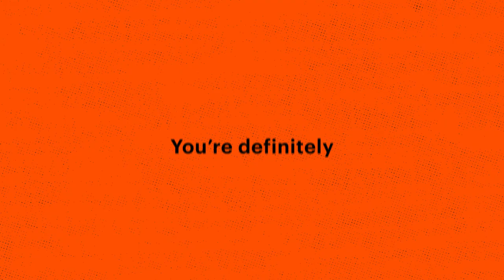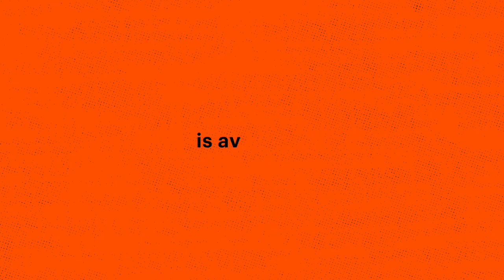Makna Talks Season 3 Official Trailer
we are back with brand new episodes and interviews to inspire you, with a fantastic lineup of individuals starting today. Make sure you watch this trailer until the end to see a few spoilers this upcoming month.